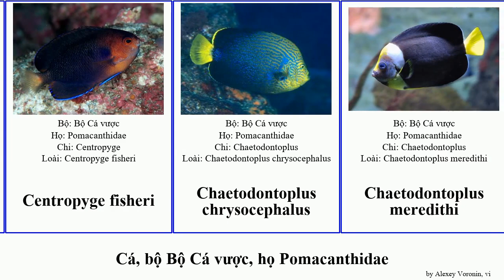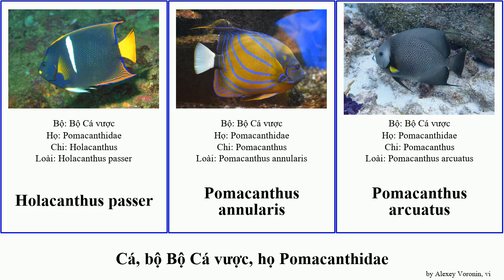Cá, bộ Bộ Cá vược, họ Pomacanthidae centropyge holacanthus fish hai passer chim tricolor annularis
cá bộ Bộ Cá vược, họ Pomacanthidae.
fish of Order Perciformes Family Pomacanthidae, language: vi.

Apolemichthys arcuatus
Centropyge acanthops
Centropyge aurantonotus
Centropyge flavissima
Centropyge interrupta
Centropyge loricula
Centropyge argi
Centropyge eibli
Centropyge fisheri
Chaetodontoplus chrysocephalus
Chaetodontoplus meredithi
Cá bướm hai màu
Cá chim hoàng đế
Holacanthus
Holacanthus bermudensis
Holacanthus tricolor
Holacanthus passer
Pomacanthus annularis
Pomacanthus arcuatus
Pomacanthus sexstriatus